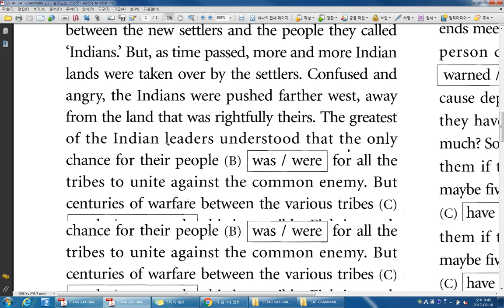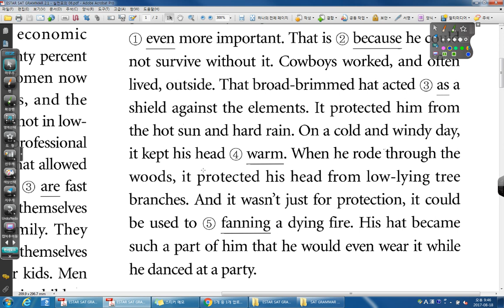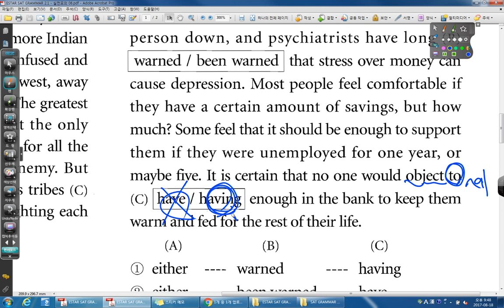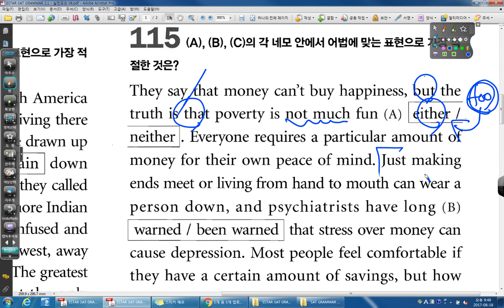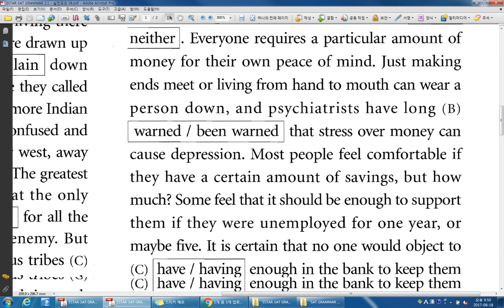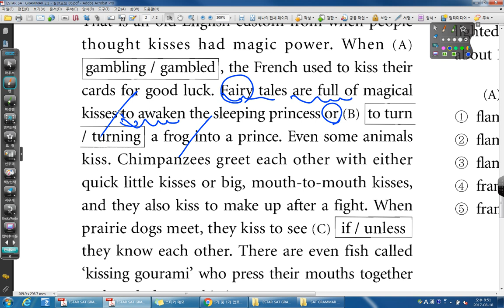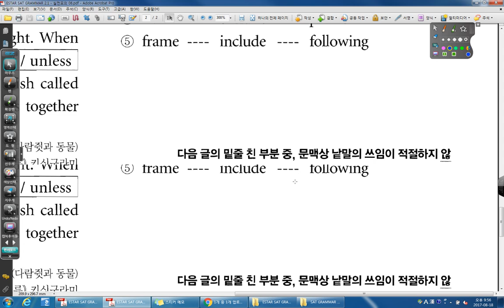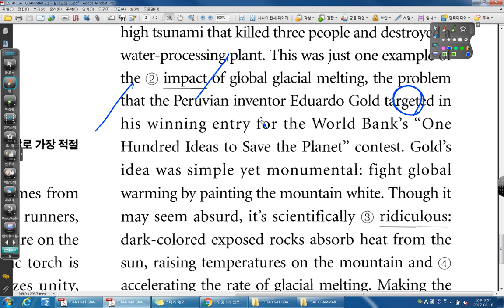실전모의 06